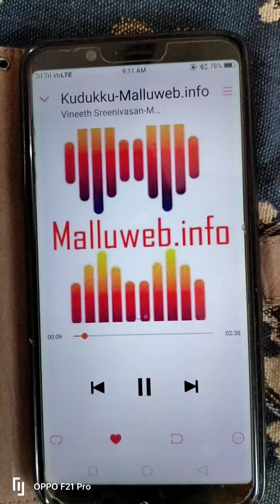kaliyappan audios 🔥🎧🎧🎧 5 core sub woofers